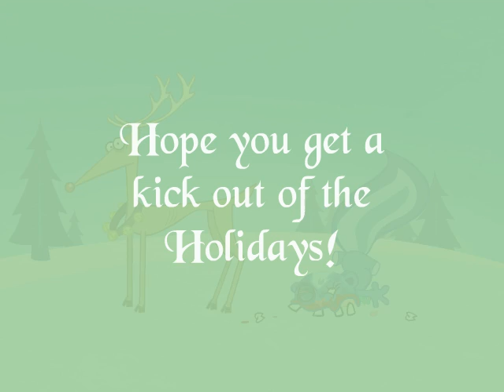Happy Tree Friends - Reindeer Kringle